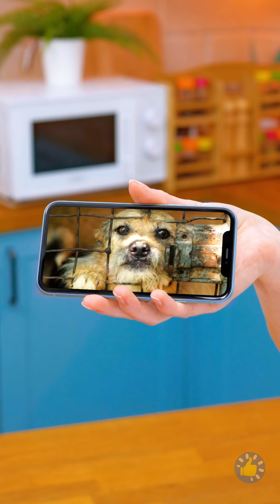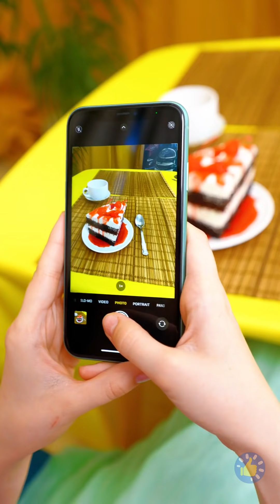ЕСЛИ БЫ СЛАДОСТИ ОЖИЛИ | Ситуации, неловкие моменты и смешные провалы из жизни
Тайм-коды:

00:00 - Если бы жвачка стала человеком
00:54 - Если бы игрушки-антистресс ожили
01:50 - Когда ешь во сне
02:25 - Пицца из лапши рамен
03:30 - Этот дурацкий прыщ